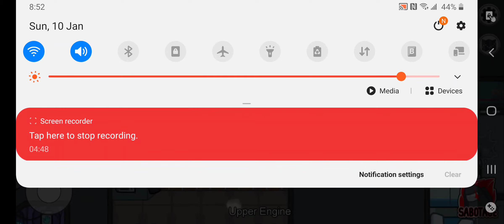playing Among Us